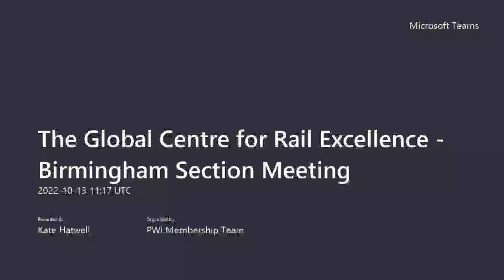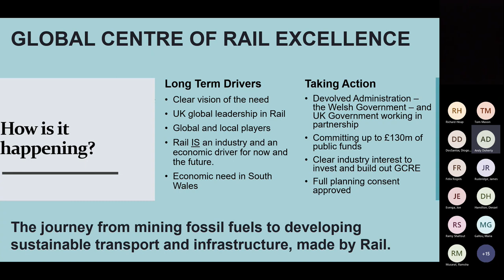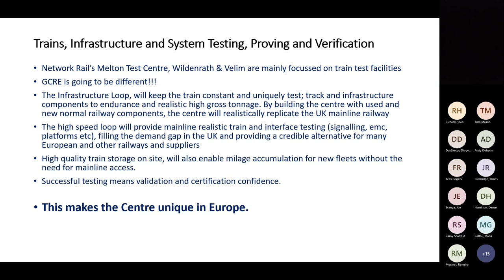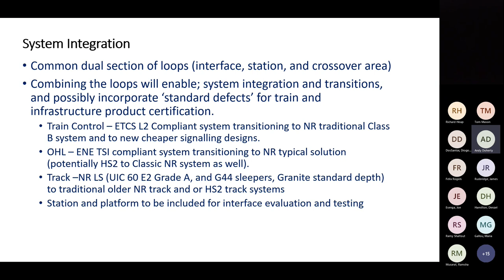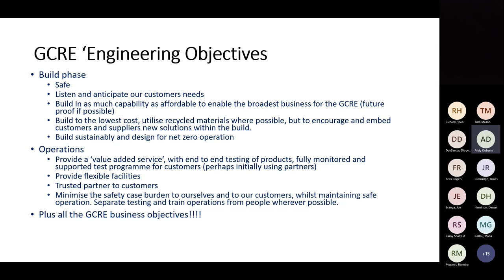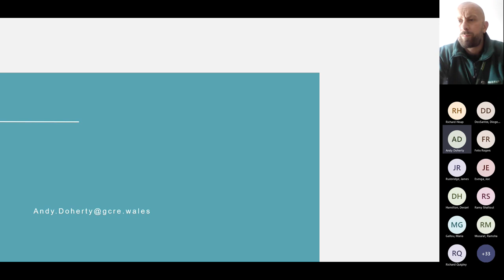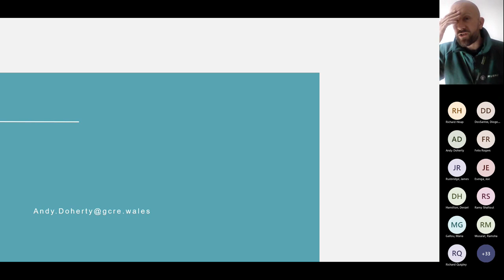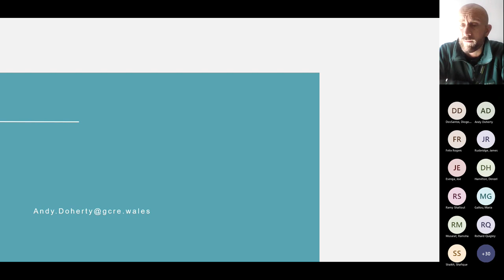The Global Centre for Rail Excellence - Prof Andy Doherty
The Global Centre for Rail Excellence
PWI Birmingham Section Meeting (Online)
13 October 2022